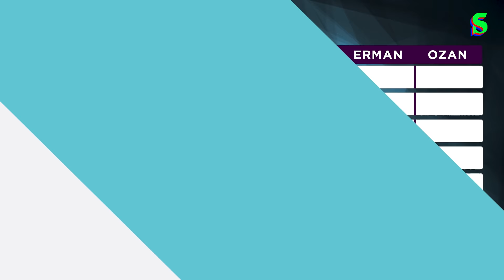Modric Bey ve Emery, Artan Konut Fiyatları, Liverpool ⚔️ City, Tüp Atan Curry | Londra Merkez #34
“Bu video TikTak reklamlarını içermektedir.”

Londra Merkez'in bu haftaki bölümünde; Erman Yaşar, Onur Erdem ve Ozan Can Sülüm, Luka Modric'in asistini, artan konut fiyatlarını, Liverpool-City mücadelesini, tüp atan Curry'i ve çok daha fazlasını konuştu.

4.5 yaşındaki Eflinsu Tural'ın ihtiyaç duyduğu tedaviyi alabilmesi için az bir süresi kaldı.